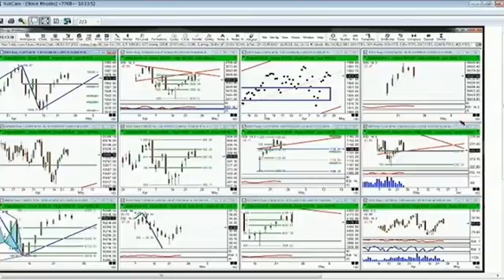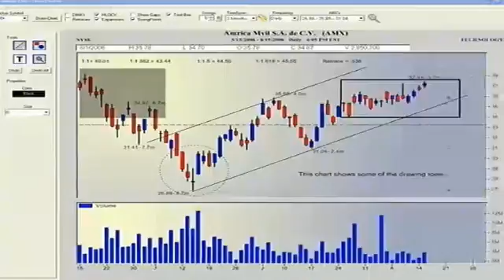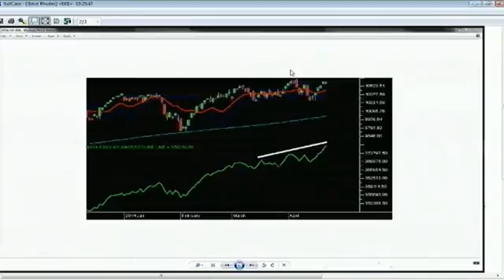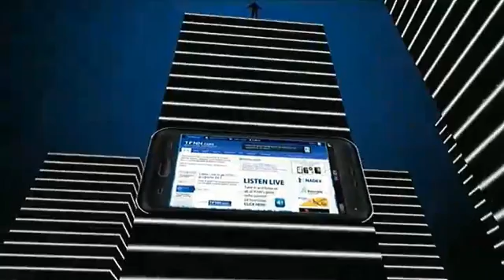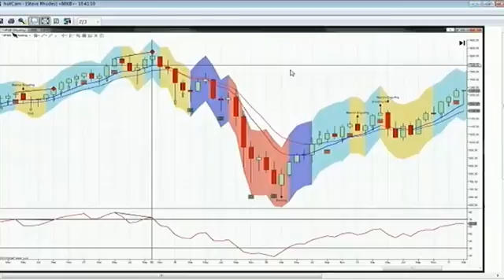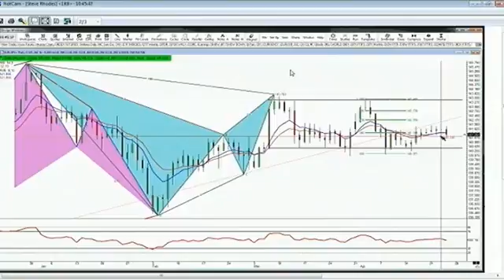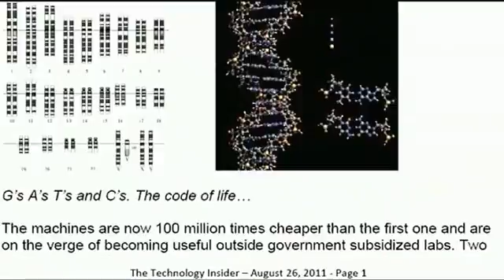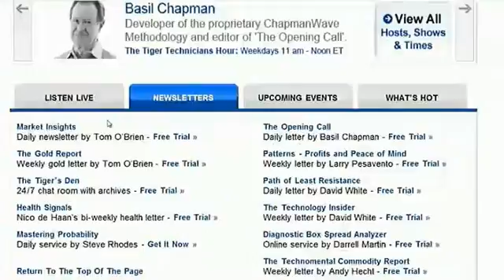April 24th Money Masters with host Steve Rhodes on TFNN 2014